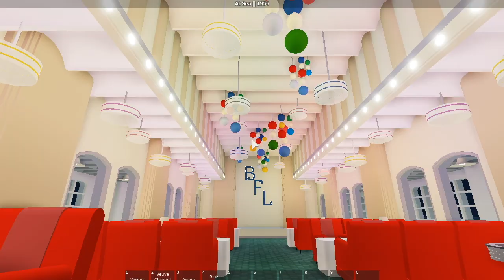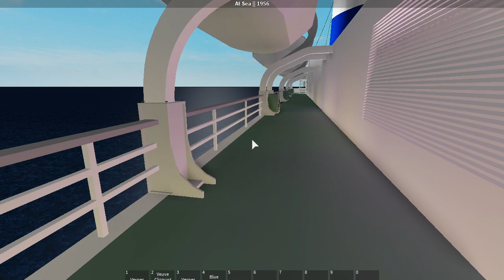The Maiden Voyage of SS Sapphire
It's been a year, and guess what, I'm back in business on YT! To start off my YT comeback, time for a trip down memory lane!

0:19 Passengers on forward well deck, two tugs pull Sapphire
0:33 Overhead view of bridge wing, 2nd and 3rd officers present
0:37 Aerial view of Sapphire
1:09 Drinks are served, Sapphire passes Lady Liberty, Sapphire at sea
2:03 A party starts on deck
2:21 A tour of the Sapphire's dining room, proceeded by the boarding lobby
2:38 Bridge operations at night, 2nd(watch officer) and 3rd(helmsman) officers Elliot and Liddington present
2:54 The Sapphire's radar system. Sapphire was equipped with the newest radar available in 1956 for her maiden crossing
2:58 Drinks are served in the bar near the aft deck and the forward lounge
3:43 Bridge operations during the day. Radio operator Marrow and Captain Silverton present
3:49 Life on board
5:28 During the voyage, the tragic news of the SS Andrea Doria's demise was broadcast. A memorial service was held on the aft deck
5:52 Arrival in Southampton
5:59 Radio Operator Marrow and Blue Flag Line Pastor on the bridge wing upon arrival in England